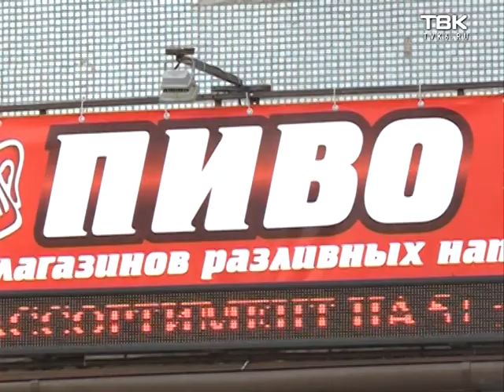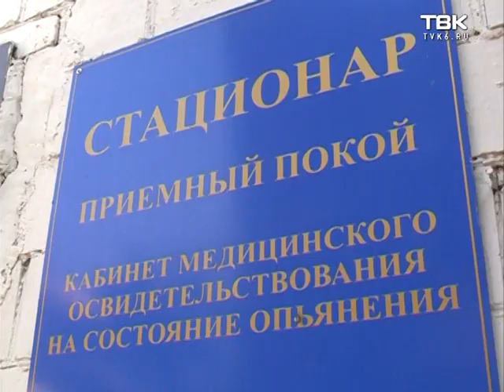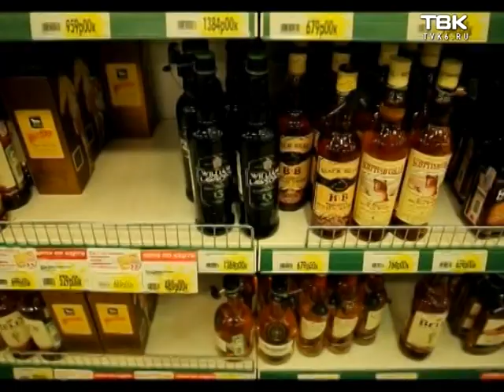В Красноярском крае предложили сделать пятницу "днем трезвости"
Новый начальник ГУ МВД России по Красноярскому краю Александр Речицкий предложил запретить продажу алкоголя по пятницам на территории края. Подробности по ссылке